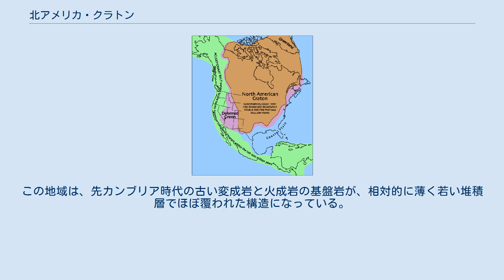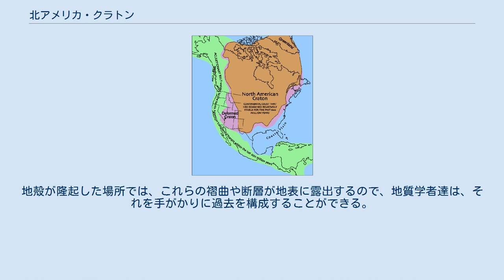北アメリカ・クラトン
北アメリカ・クラトン 北アメリカ・クラトン 変形されたクラトン 付加体 北アメリカ・クラトン（きたアメリカ・クラトン、英: North American craton）は、構造地質学におけるクラトンのひとつであり、現在の北アメリカ大陸の大部分と、グリーンランドを含む大陸地殻の部分である。
19億年前に形成されたと考えられる、最古の超大陸である、ヌーナ大陸 (Neuna、Nuna または Nena) あるいはローレンシア大陸 (Laurentia) の一部と考えられている。
 図の茶色のエリアが北アメリカ・クラトンであり、その後、6億年以上に渡って安定に存在してきた。
この地域は、先カンブリア時代の古い変成岩と火成岩の基盤岩が、相対的に薄く若い堆積層でほぼ覆われた構造になっている。
 11-12億年前にクラトンの中央部で分離活動が起き、地溝帯を形成した（中央大陸リフト)。このときの地溝帯の一部は現在スペリオル湖北部に相当する。さらに5億7000万年前頃には、現在のアパラチア山脈の北側に沿う形で北東から南西に延びる地溝帯（セントローレンスリフト）を形成した。
この活動の痕跡が現在のオンタリオ湖から、エリー湖、セントローレンス川、セントローレンス湾へと続く地溝帯である。
しかしいずれもクラトンの分離には至らなかった。
 図の緑のエリアは、最近6億年以内に付け加えられた、大陸の部分を示している。
これらは、2つのプレートが衝突して、別の大陸地殻が合体、融合したものか、海洋プレートが沈み込み帯に沈むにしたがい、海洋地殻が海洋プレートから引き剥がされて、大陸に付着したもの（付加体）である。
 クラトンの辺縁を形作る、図の紫のエリアは、先カンブリア時代の古い基盤岩が、最近6億年以内にプレートの衝突で変形された部分である。
衝突の力は、しばしば大陸の内部深くまで達する、大褶曲や大断層を形成する。
地殻が隆起した場所では、これらの褶曲や断層が地表に露出するので、地質学者達は、それを手がかりに過去を構成することができる。